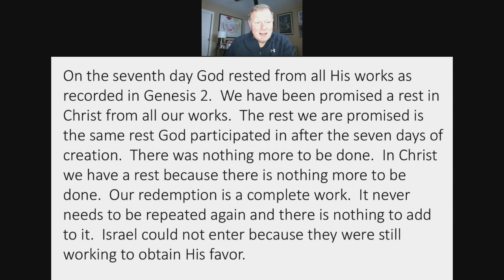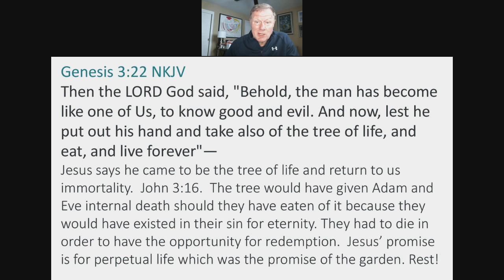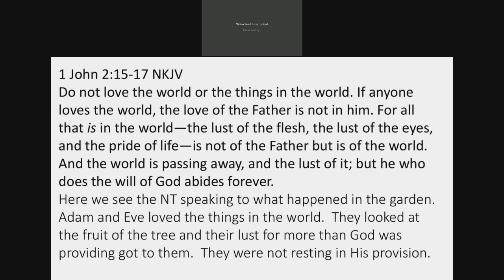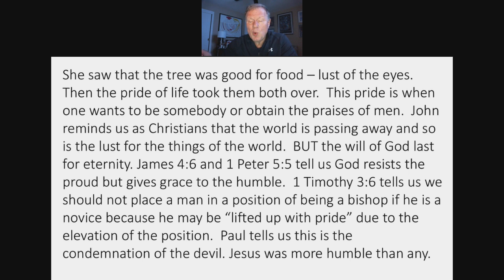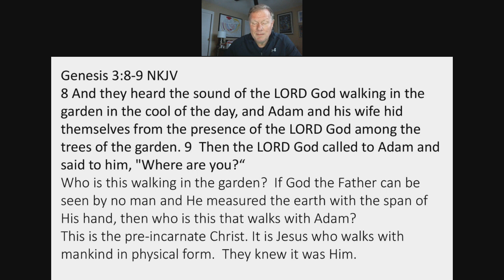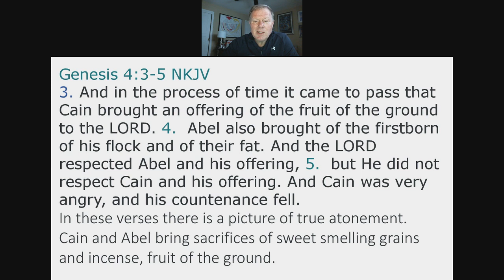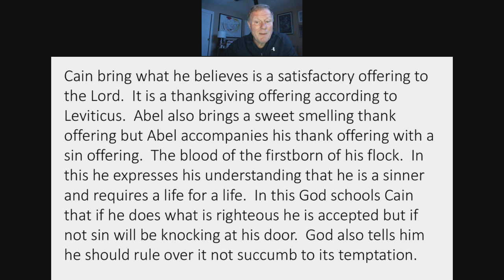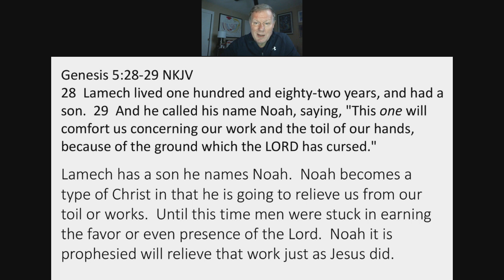Title by Pastor Wayne Fox (02/05/2020)